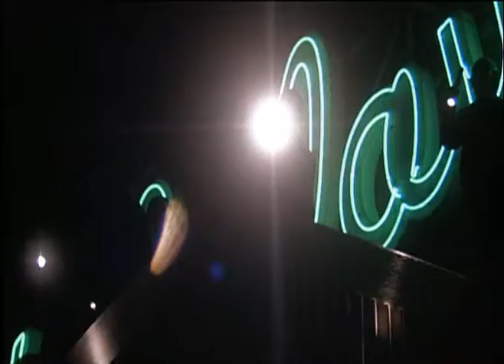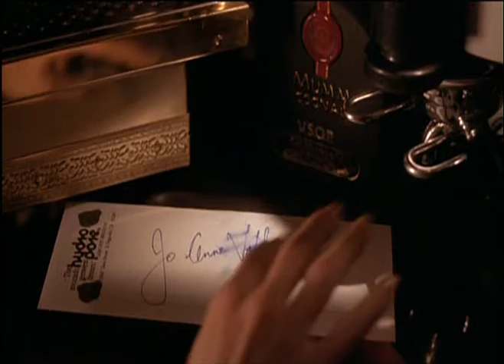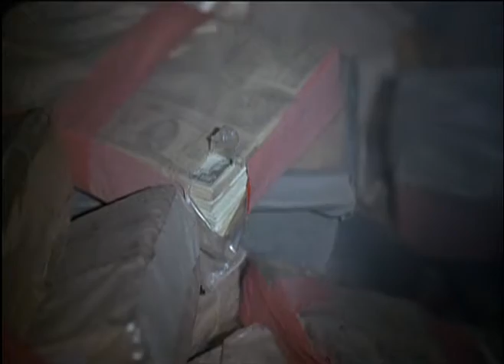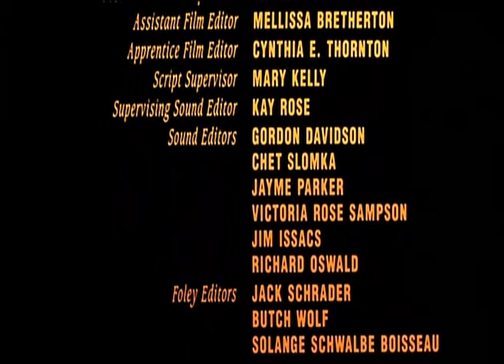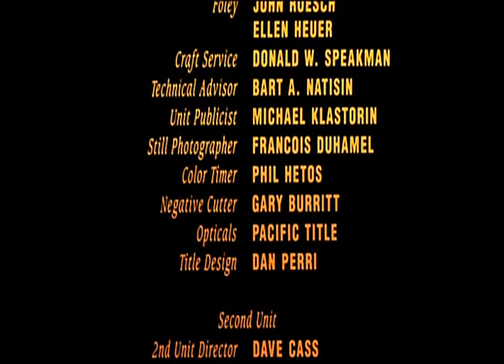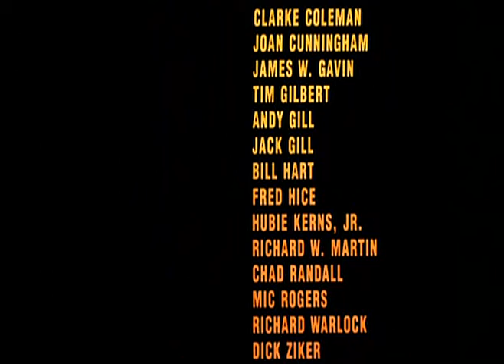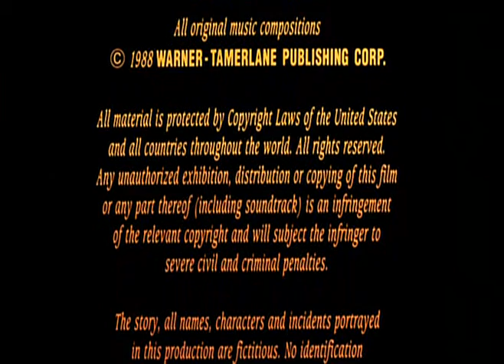CONEXION TEQUILA (PELICULA)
CONEXION TEQUILA EN ESPAÑOL